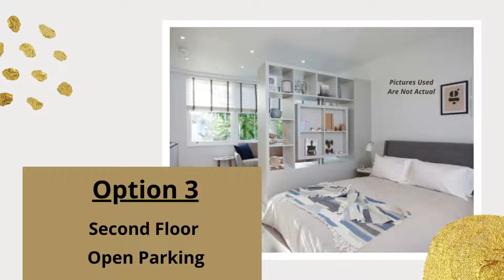Builder Floor Sale Ansal Api Esencia Sector 67 Gurgaon 9811022205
ID-Y-4079

3 BHK Builder Floor Sale Ansal Api Esencia Sector 67 Gurgaon

Size- 250 Sq Yards ( Built Up Area- 1400 Sq Ft ) / First Floor / Open Parking / Without / Lift Available / Price- 1 Cr / 3 BHK

Builder Floor Sale Ansal API Esencia Sector 67 Gurgaon

Size- 240 Sq Yards ( Built Up Area- 1500 Sq Ft Approx. ) / First Floor / Open Parking / Without Lift / Price- 1.05 Cr / 3 BHK

Floor Sale Ansal API Esecia Sector 67 Gurgaon

size- 250 Sq Yards ( Built Up Area- 1488 Sq Ft ) / Second Floor / Open Parking / Without Lift / Price- 1 Cr / 3 BHK